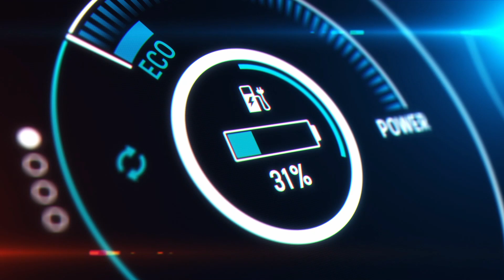RoadPak Semiconductors: Powering the world’s electric vehicles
We won a multi-year order via our partner Jiansan from VREMT Geely Auto in China, one of the world’s largest electric car makers, for their high-performance semiconductor module RoadPak.

Our state-of-the-art silicon carbide modules will be integrated into Geely’s ZEEKR luxury vehicles. This allows for better motor performance, faster charging, and a longer driving range, reducing the transportation industry’s carbon emissions.